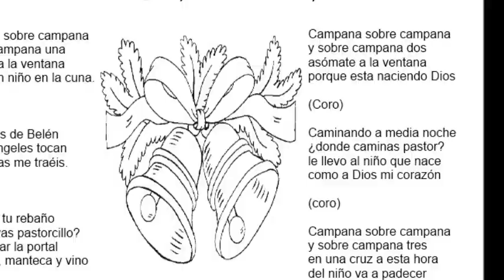POSADAS NAVIDEÑAS TRADICION EN MEXICO